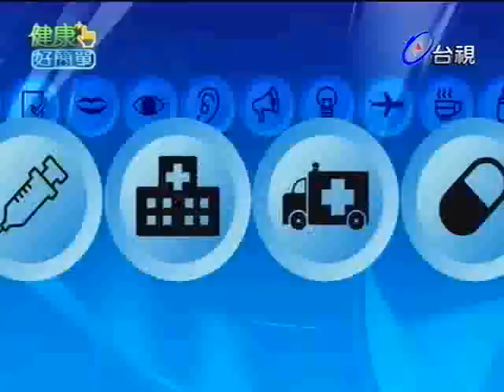健康好簡單 2011-12-29 pt.4/5 甲狀腺機能亢進